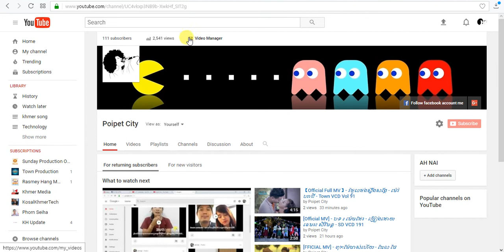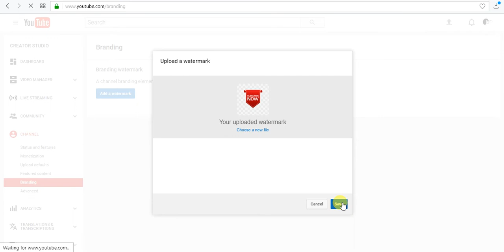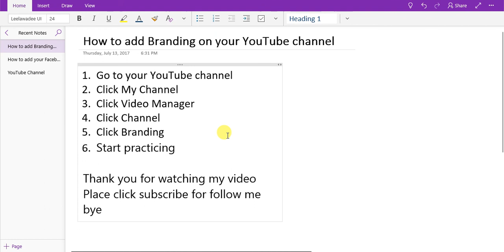How to add a branding watermark icon to your youtube videos ✔ By POIPET CITY